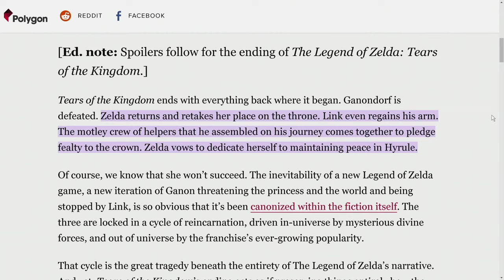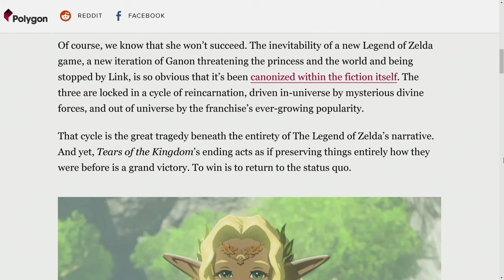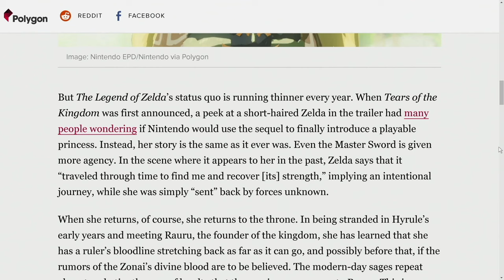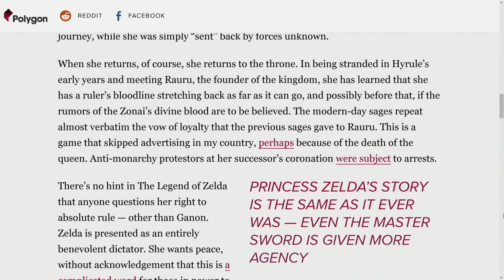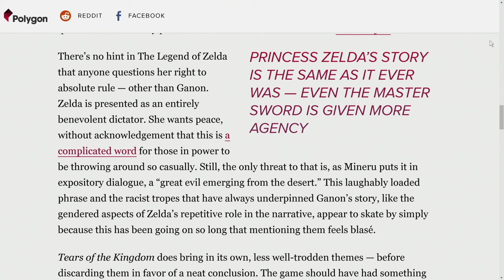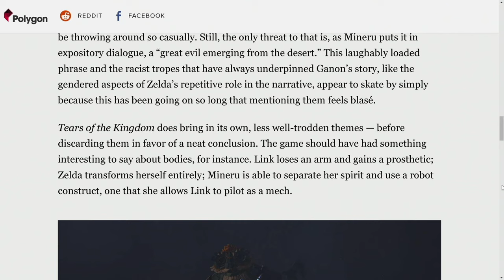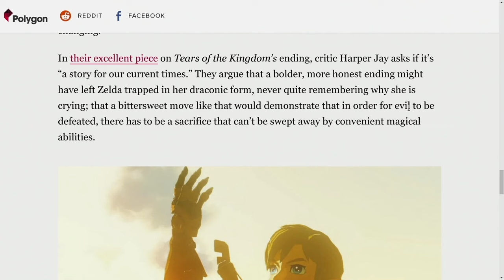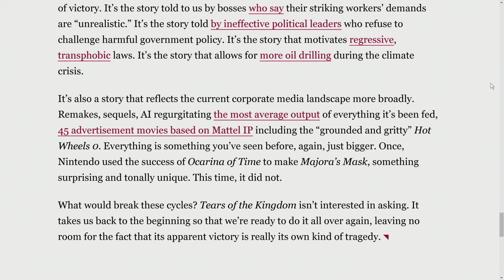Polygon Makes a Fool of Itself While Talking About Tears of the Kingdom...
In this video, we take a deep dive into the controversial Zelda Editorial "Tears of the Kingdom" and discuss what it reveals about the state of video game journalism today. Buckle up and get ready for a thought-provoking analysis of this popular article. Whether you agree or disagree, this is a must-watch for any serious fan of video game journalism.